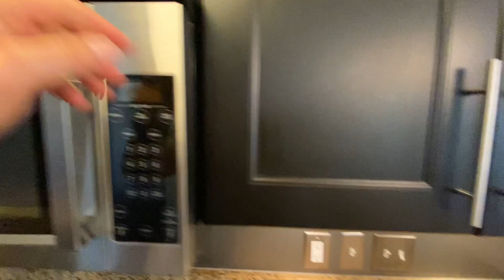Video Tour - 115 112TH AVE NE #618, St Petersburg, FL 33716